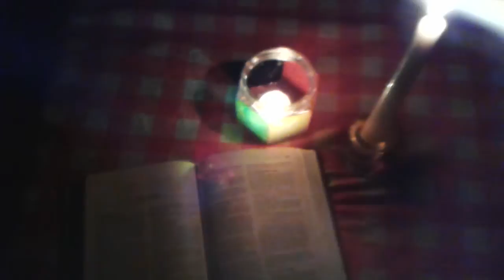Bible Study By Candlelight